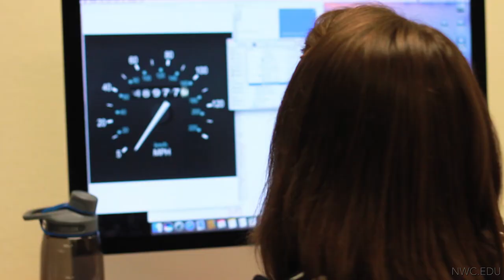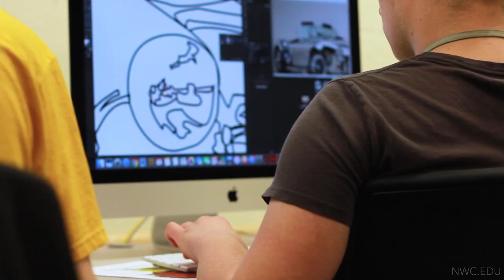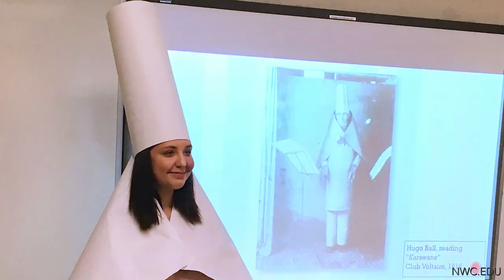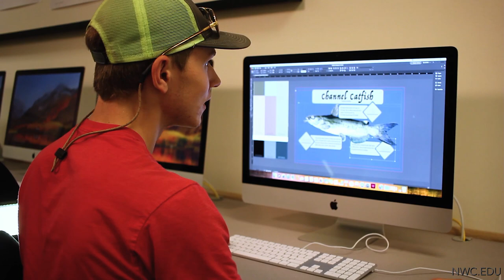Art & Design at Northwest College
Learn more about what sets the Art & Design program at Northwest College in Powell, Wyoming, apart from other programs. We're a rural, residential community college located just an hour from Yellowstone National Park.